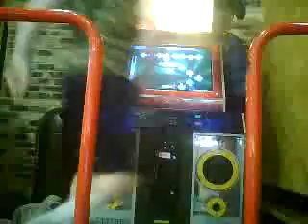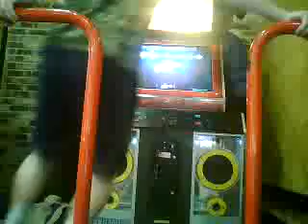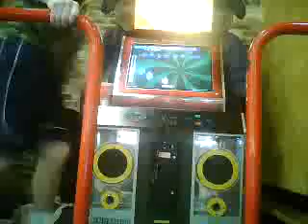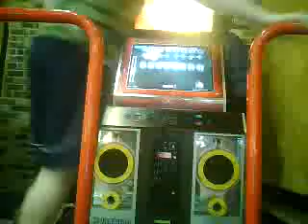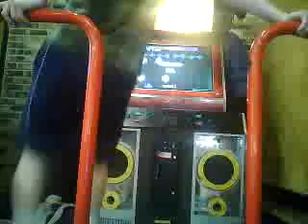JYNX - EPIC FAIL VIDEO on Move Your Body - Eiffel 65 - Pad, Doubles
This is Ken [Jynx] failing Move Your Body Doubles Expert made by me, lmao. I think it's pretty funny., haha.